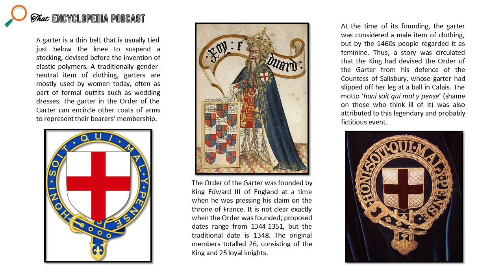Episode 23: Order of the Garter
This time, we discuss chivalry of the highest order, the Order of the Garter. A small elite club within the UK honours system, has the Order of the Garter outlived its purpose?